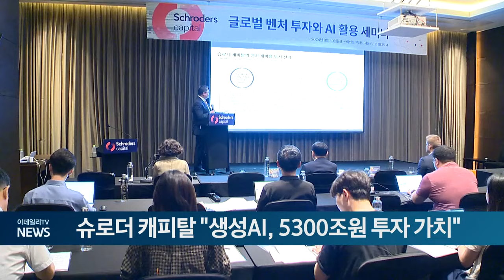슈로더 캐피탈 "생성AI, 5300조원 투자 가치" (20240830)